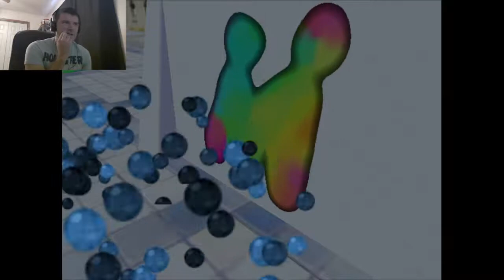MARIO IN JAIL?!? | Super Mario Sunshine # 1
Mario finally tries to take a vacation and somehow gets arrested. Well, I guess he has to save an island this time.

Wanna play with me?
Steam: Yeagerbr
Xbox Gamertag: Yeagerbr
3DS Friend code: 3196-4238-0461